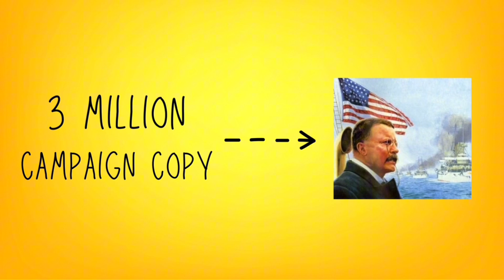আপনার সিদ্ধান্ত গ্রহণে ভুল হচ্ছে না তো?Why decision making is a rare skill?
Today I will discuss about the election blunder of US presidential election. I will teach you why decision making is a rarest of skill.